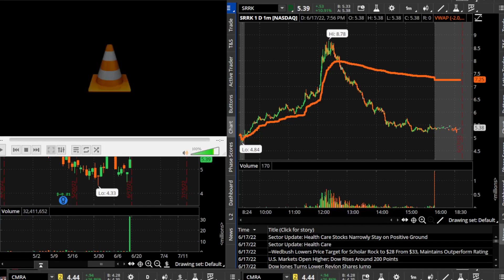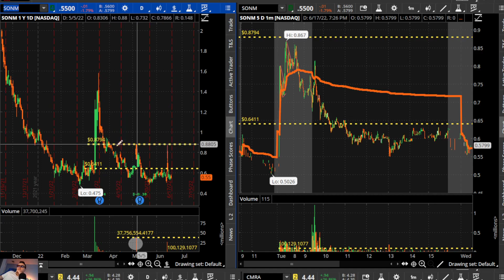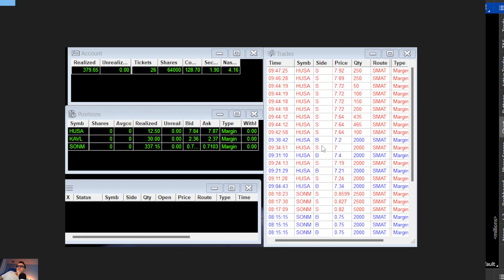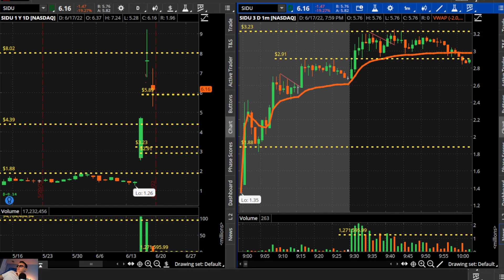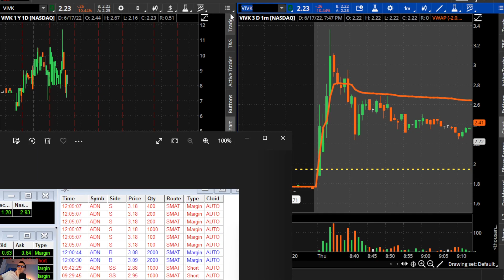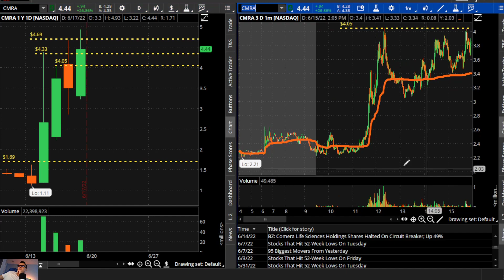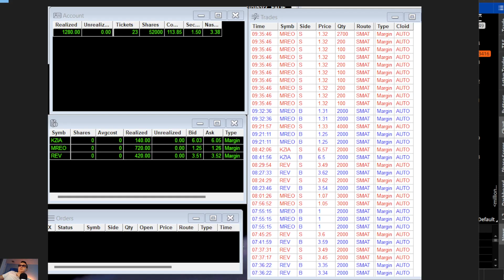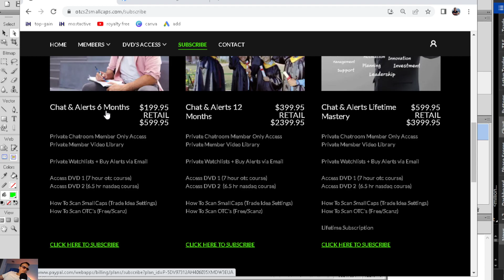Day Trading The Stock Market